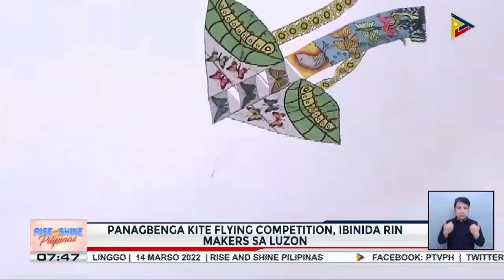Open painting exhibition, inilunsad sa Panagbenga Festival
Open painting exhibition, inilunsad sa Panagbenga Festival; Panagbenga Kite Flying Competition, ibinida rin